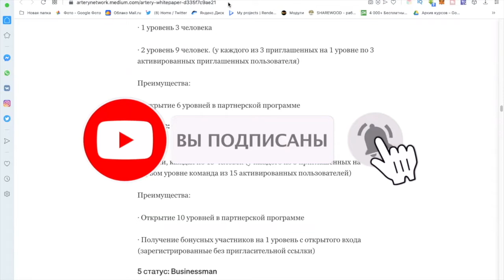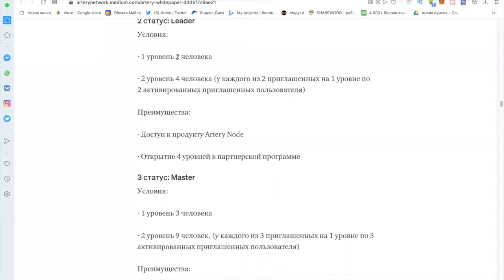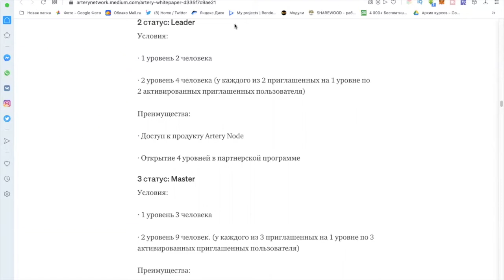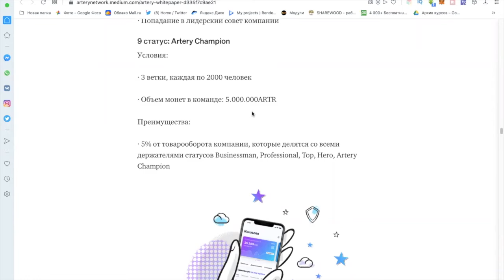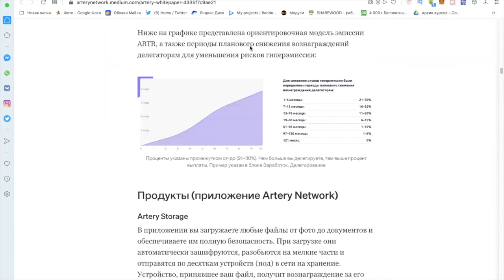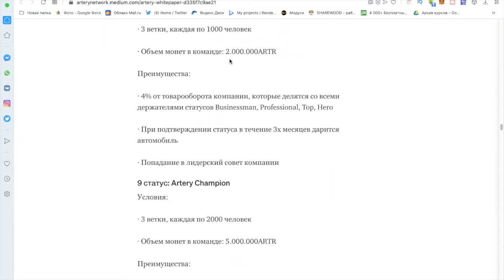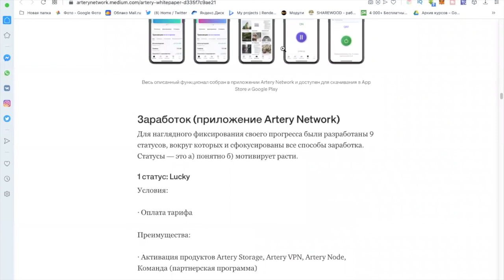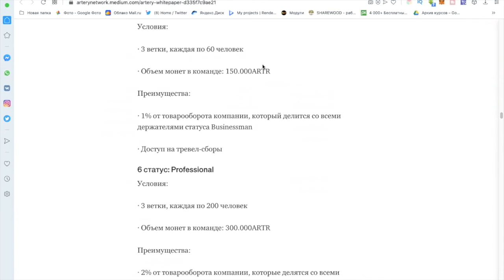Бизнес в Интернете или Партнерская Программа с минимальными вложениями от 25$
Подробно рассказали о том как начать свой бизнес в интернете и начать зарабатывать на партнерской программе с минимальными вложениями от 25$. В проекте есть два вида заработка активный и пассивный. Активный заработок строится на построении команды и получения партнерского вознаграждения с 10 уровней. Пассивный заработок это до 30% ежемесячно от делегирования монет. Если ты ищешь бизнес идеи для заработка в домашних условиях, даже для маленького городка, то советую внимательно посмотреть видео и принять решение о начале заработка.